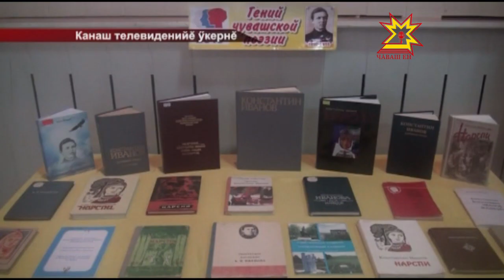Канаш районĕнче Çеçпĕл Мишшине асăнчĕç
Паян Çеçпĕл Мишшин çуралнă кунĕ. Вăл çуралнă тăрăхра - Канаш районĕнче - поэта халалланă мероприятисем иртрĕç. Унта ача садне çÿрекенсем те, аслă шкулта вĕренекенсем тата ялта пурăнакансемпе  паллă çынсем хутшăнчĕç.